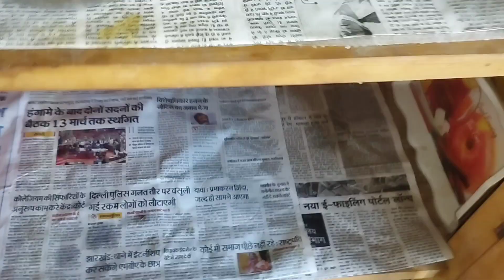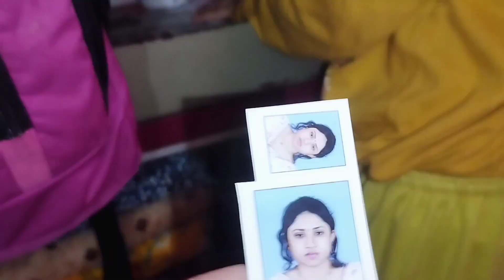শেষমেষ ঔষধ আনতে গিয়ে এমন জিনিস নিয়ে এলাম যার জন্য এবার আমাকে বরের পকেট কাটতেই হবে😉 আমি নিরুপায়😝😋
sahanaj'slifestyle bengalivlog dailyroutine dailyvlog #